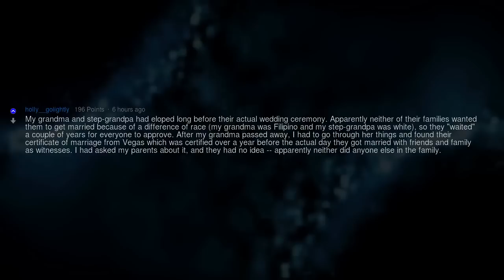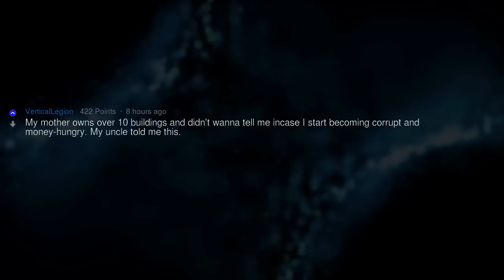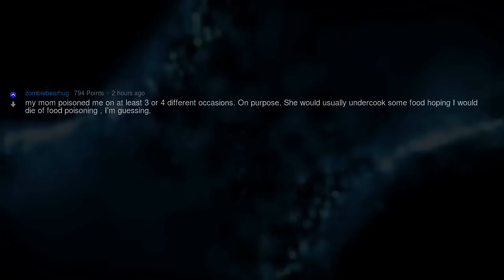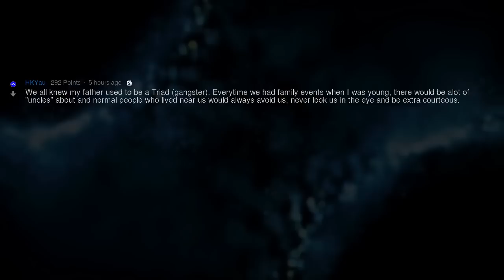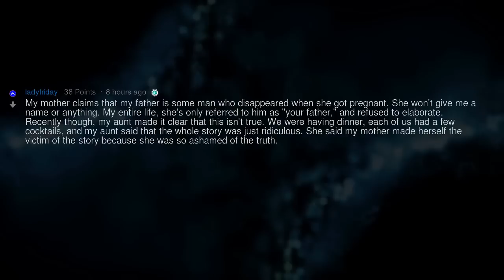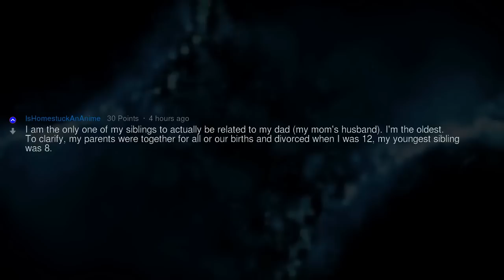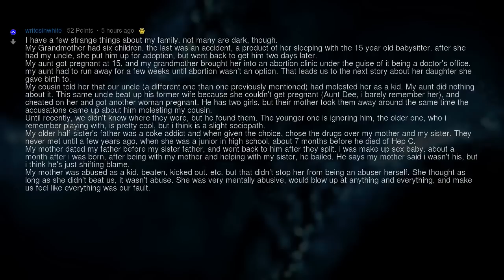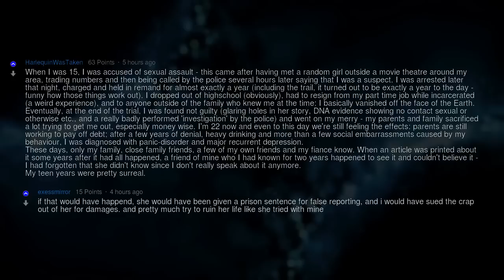Darkest Family Secrets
Fresh AskReddit Stories: What Dark Secrets Did You Family Try to Hide? --- LIKE AND I WILL UPLOAD MORE REDDIT STORIES!